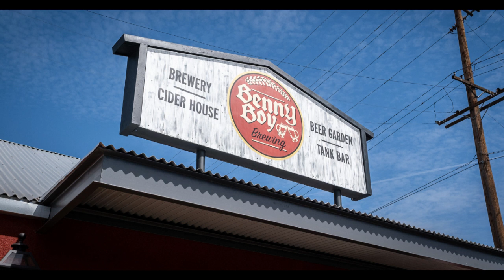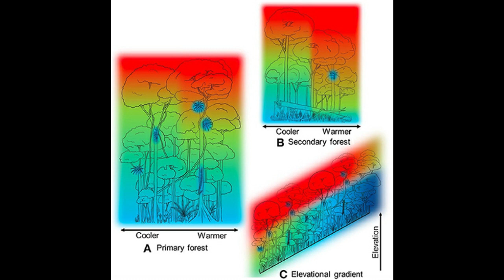Techno Mix Display @ Dub Radio WADNX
Cannabis flower essential oil, also known as hemp essential oil, is an essential oil obtained by steam distillation from the flowers, panicles (flower cluster), stem, and upper leaves of the hemp plant (Cannabis sativa L.).[1] Hemp essential oil is distinct from hemp seed oil (hemp oil) and hash oil: the former is a vegetable oil that is cold-pressed from the seeds of low-THC varieties of hemp, the latter is a THC-rich extract of dried female hemp flowers (marijuana) or resin (hashish).[2]

A pale yellow liquid, cannabis flower essential oil is a volatile oil that is a mixture of monoterpenes, sesquiterpenes, and other terpenoid compounds. The typical scent of hemp results from about 140 different terpenoids. The essential oil is manufactured from both low-THC ("fibre-type") and high-THC ("drug-type") varieties of hemp. As most of the phytocannabinoids are nearly insoluble in water, hemp essential oil contains only traces of cannabinoids. Even in "drug-type" hemp, the THC content of the essential oil does not exceed 0.08%. Most of the material is produced in Canada, as well as small scale cultivations in Switzerland and Germany.[3]

Hemp essential oil is used as a scent in perfumes, cosmetics, soaps, and candles. It is also used as a flavoring in foods,[4] primarily candy and beverages.

Yield
The yield depends on the hemp type (drug, fiber) and pollination; sex, age, and part of the plant; cultivation (indoor, outdoor etc.); harvest time and conditions; drying; and storage. For example, fresh buds from an Afghani variety yielded 0.29% essential oil. Drying and storage reduced the content from 0.29% to 0.20% after 1 week, and to 0.13% after 3 months. Monoterpenes showed a significantly greater loss than sesquiterpenes, but none of the major components completely disappeared in the drying process.[5]

About 1.3 L of essential oil per ton resulted from freshly harvested outdoor-grown hemp, corresponding to about 10 L/ha. The yield of nonpollinated ("sinsemilla") hemp at 18 L/ha was more than twofold compared with pollinated hemp (8 L/ha).[5]

Constituents
Sixty-eight components were detected by GC and GC/mass spectrometry (MS) in fresh bud oil distilled from high-potency, indoor-grown hemp. The 57 identified constituents were 92% monoterpenes, 7% sesquiterpenes, and approx. 1% other compounds (ketones, esters). The dominating monoterpenes were myrcene (67%) and limonene (16%).[5]

In the essential oil from outdoor-grown hemp, the monoterpene concentration varied between 47.9 and 92.1% of the total terpenoid content. The sesquiterpenes ranged from 5.2 to 48.6%. The most abundant monoterpene was β-myrcene, followed by trans-caryophyllene, α-pinene, trans-ocimene, and α-terpinolene.[5]

Another report said there were 140 terpenoids, dominated by α-pinene and limonene which together often comprise 75% of the live plant's volatiles. However, extracted essential oils can change in composition, and the live plant, dried plant and essential oil can smell rather different.[6]

Even in "drug-type" hemp, the THC content of the essential oil was not more than 0.08%.[5]

In the essential oil of five different European hemp cultivars, the dominating terpenes were myrcene (21.1–35.0 %), α-pinene (7.2–14.6 %), α-terpinolene (7.0–16.6 %), trans-caryophyllene (12.2.–18.9 %), and α-humulene (6.1–8.7 %). The main differences between the cultivars were found in the contents of α-terpinolene and α-pinene.[5]

Other terpenoids present only in traces are sabinene, α-terpinene, 1,8-cineole (eucalyptol), pulegone, γ-terpinene, terpineol-4-ol, bornyl acetate, α-copaene, alloaromadendrene, viridiflorene, β-bisabolene, γ-cadinene, trans-β-farnesene, trans-nerolidol, and β-bisabolol.[5]

The major alkane present in an essential oil obtained by extraction and steam distillation was the n-C29 alkane nonacosane (55.8 and 10.7%, respectively).

The various terpenes in cannabis have antifungal, antimicrobial, antiviral and insect repellent functions that could be commercially valuable when used externally.[6]

Cannabis essential oils that are cannabinoid-free have been tested for central nervous effects. Natural monoterpenes and sesquiterpenes from cannabis flowers have relaxing, sedative and anti-depressant effects when inhaled. Their application in aromatherapy is increasing, but the high price of the natural oil (50$ per milliliter) is a limiting factor.[7]

In Switzerland and Austria, specific landraces with high essential oil content but no discernible amounts of cannabinoids have been developed for the purpose of flavoring beverage products. For those applications, oils with high monoterpene percentages (but a low alpha-humulene or caryophyllene oxide concentration) are desirable.[8][9]

Terpenes used in THC vaping products, legal in some jurisdictions in the United States, are not true cannabis terpenes, but synthetic and racemic with potential health hazards.